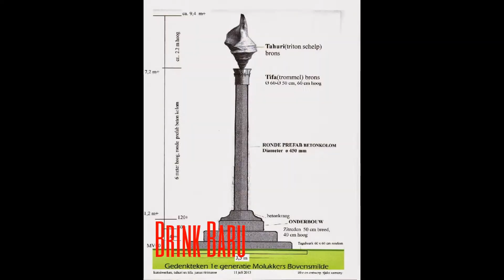Versie 2 Film "Heel Bovensmilde"